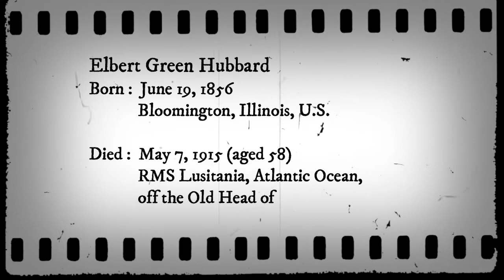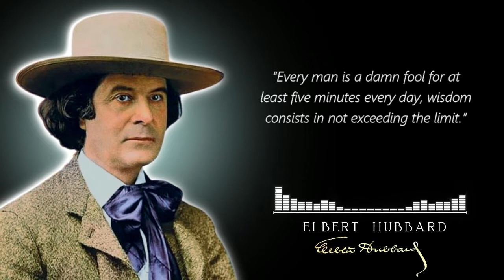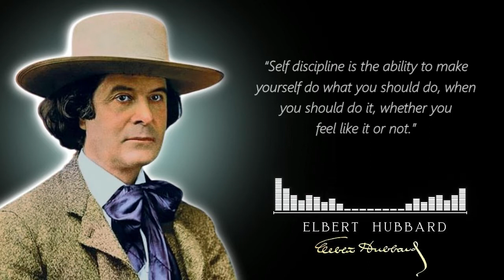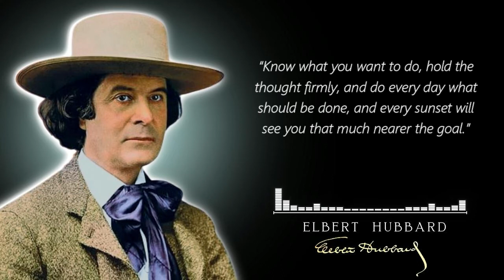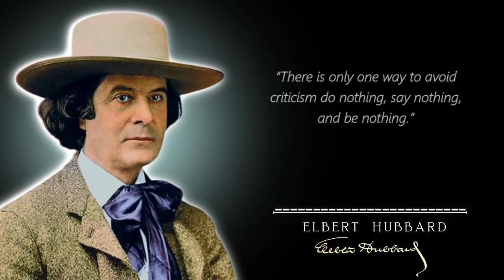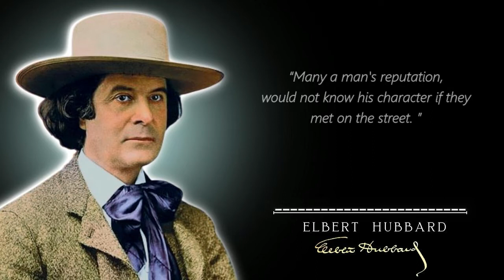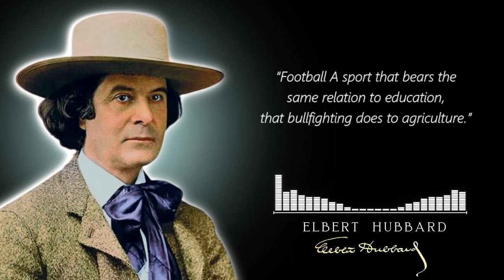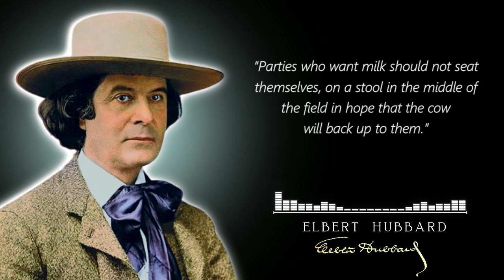MOST FAMOUS ELBERT HUBBARD QUOTES THIS IS WHAT CHANGED MY LIFE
ELBERT HUBBARD

Please "Share" also to others to benefit also from this video.
*) We hope you enjoy this video, a lot of work has been put into it.
*) Uploads on this channel help content creators receive more subscribers for their work.
🙏THANKS! 🙏